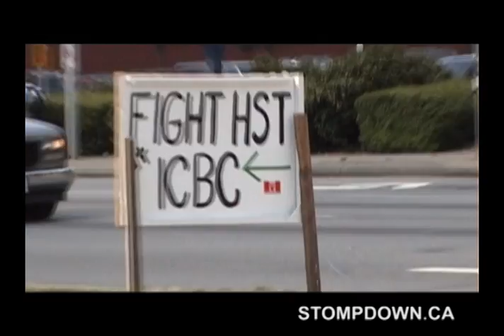R.I.P. RASUL - song by RASUL "LIFE THAT I KNOW - CAR BOMB 3 - STOMPDOWN KILLAZ - EPHIN CLOTHING